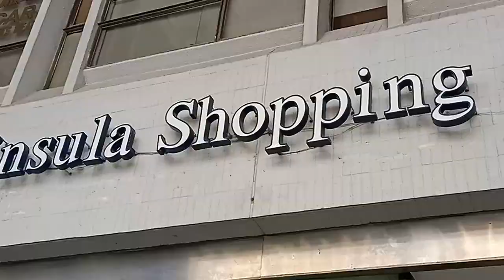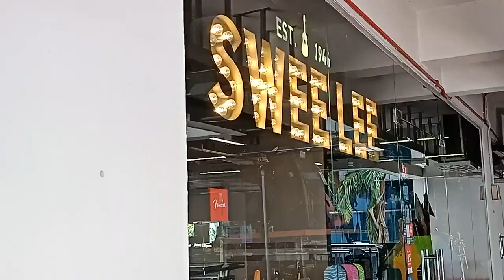MY FIRST ELECTRIC GUITAR!! (+AMP)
Hello World!

I'm so excited to share with you guys my journey in purchasing my very first electric guitar and its amplifier!! It feels very surreal honestly because I've been dreaming to own one since long time ago and FINALLYYYY the day has come! Of course, I want to share this joyful moment with you guys also! Follow along my adventure from buying the guitar until unboxing it!

Enjoy the video and feel free to drop any comments if you guys have any doubts or queries, I'll be happy to help!

Guitar: Squier Bullet Stratocaster HSS with Tremolo
Amplifier: Marshall MG10G
Guitar Stand: Koda Plus Guitar A-Frame Stand One